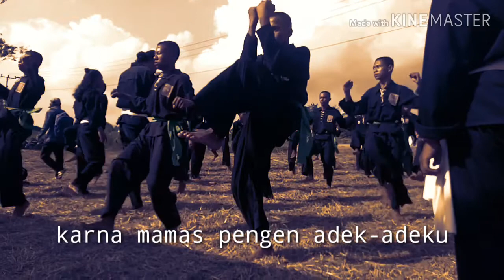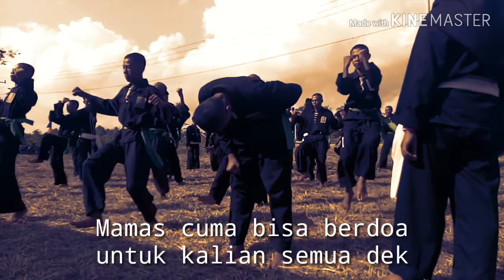pesan mas platih tes sabuk putih Ranting Rawajitu Selatan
kami semua saudara dengan rasa persaudaraan mari kita junjung bangsa indonesia dengan perdamaian... indonesia kita punya bansa indonesia kebagaan kita
persaudaraan setia hati terate jaya untuk selama-lamanya

salam dari PSHT Ranting rawajitu selatan
kita semua saudara... salam persaudaraan